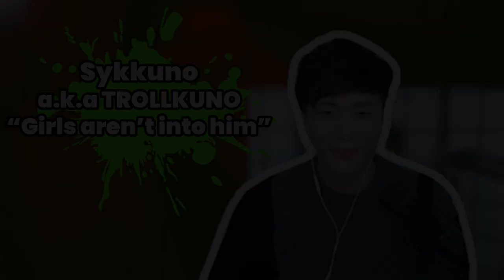Sykkuno and Janet Moments That will Make You LAUGH 100% 🤣 [Funny Edit]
💬 Hey guys! In this video, I show you some of the best and funny moments with Sykkuno and Janet, edited by me. They played Fortnite recently and it was kinda entertaining, but they also played a horror game chosen by Sykkuno and it was SCARY! Janet's reactions are priceless! 🤣 If you want to see more videos like this in the future, you can leave a comment in which you can give your opinion about the video or give me ideas for the next videos. I read all the comments!